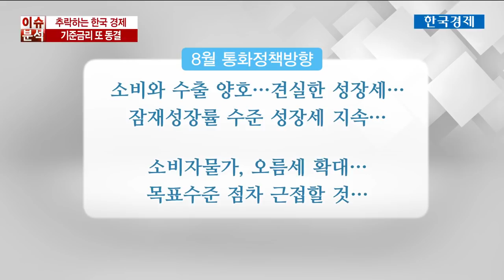기준금리 9개월째 동결…미국, 금리 올리면 / 한국경제TV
한국은행 금융통화위원회가 이번에도 기준금리를 동결했습니다.

경기 둔화 우려가 커지면서 금리 조정에 신중을 기하겠다는 의지를 보인 건데요.

그러면서도 연내 금리를 올릴 수 있다는 여지는 남겨뒀습니다.

정원우 기자입니다.